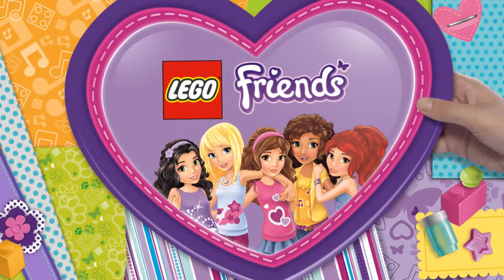Make napkin rings - LEGO Friends - How To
Use your LEGO Friends mini-dolls instead of name cards for your next party with these cute, easy to make napkin rings. Supplies: Empty paper towel rolls, fancy straws, plastic knives, forks and spoons, napkins, decoration tape, yarn scraps or string, tissue paper ribbon, LEGO Friends mini-dolls. Tools: Scissors.
Please remember to ask your parents first